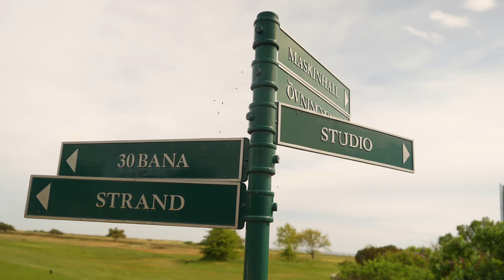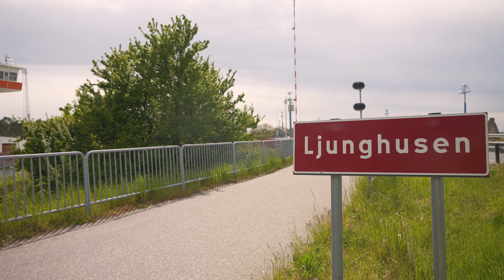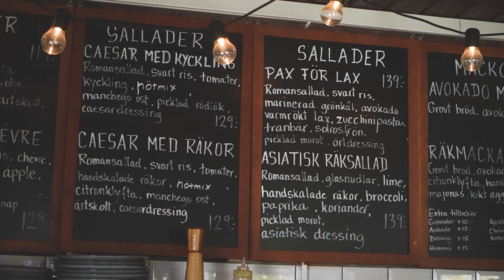Padel - Amanda Girdo REACHING FOR THE TOP - Padelocco ep10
Amanda Girdo is the young Swedish top player who became the first Scandinavian woman to qualify for Main Draw on World Padel Tour. After moving to Barcelona she is back in Höllviken in Skåne where she grew up.

In such a short time she transfered from golf to Padel, started winning matches, winning titles and ending up as numer one in Sweden. Now she wants to reach the next level and is working hard to achieve her objects.

In this episode we follow her to practice with her dad, listen to his comments about Amanda, we follow her to the gym and find out more about her charismatic personality. Enjoy!